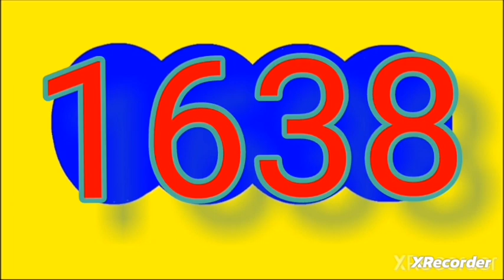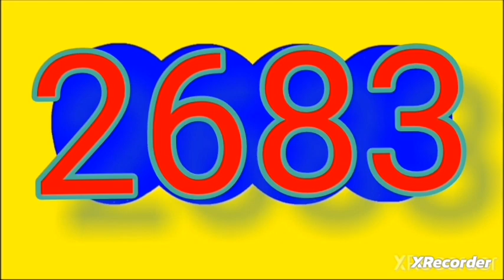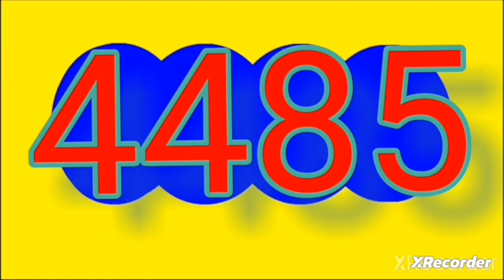RESULTADOS SORTEOS DE LOTERIAS Y CHANCES DEL lunes 2 de octubre del 2023 (actualizado)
RESULTADOS SORTEOS DE LOTERIAS Y CHANCES DEL lunes 2 de octubre del 2023